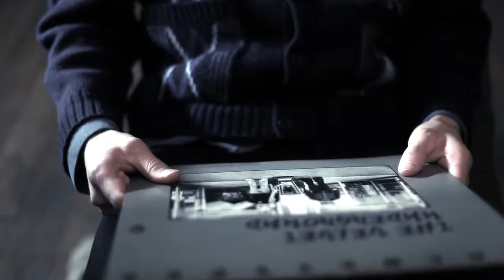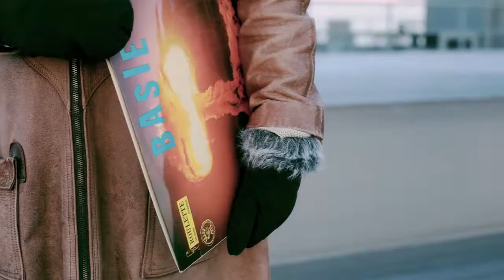This is head -- 0007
Official music video for the song 0007 by This Is Head taken from the album 0001.

Directed by Nicholas Wakeham
Camera/Editing: Nicholas Wakeham
Second Camera/ Creative Input: Nils Byrfors
Cast: Ulla Lundstedt, Tom Olsen, Agnes Byrfors, Pedram F. Dahl

Big Thanks to Magnus Bjerkert, the great cast, Elisabet M. Nilsson, Jonna Ölund and everyone at varelsen.com